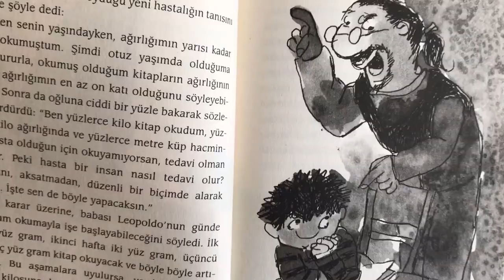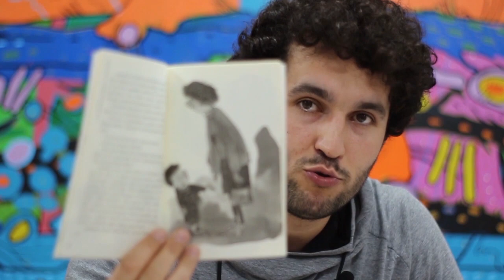Kitaplardan Korkan Çocuk, Susanna Tamaro | Kitap İncelemesi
Yüreğinin Götürdüğü Yere Git adlı kitabıyla ülkemizde çok sevilen Susanna Tamaro, çocuklar için de kitaplar yazdı. Kitaplardan Korkan Çocuk, onun en sevilen çocuk kitabı. Küçük Leopold, daha sekiz yaşındadır, gerçekten de kitaplardan çok korkmaktadır.

Her yıl olduğu gibi sekizinci doğum gününde de, annesiyle babasının getirdikler armağan paketini heyecanla açar, ne yazık ki, o çok sevdiği, sahip olmak için can attığı bir çift koşu ayakkabısı yerine parlak kaplı iki kitapla burun buruna gelir. Hıçkırarak ağlamaya başlar. Kitapları öfkeyle yere fırlatır, gider odasına kapanır. Annenin babanın üzüntüsü büyüktür. Leopold de kendince haklıdır. Çünkü hangi kitabı açsa kara kara harfler, kara kara lekeler havalarda uçuşmakta, çocuğun başı dönmektedir.

Oğullarının bu kitap korkusu hastalığını yenmek için annesi babası çareler ararlar, onu doktora götürürler, cezalandırma yoluna başvururlar. Sonunda Leopold, çareyi evden kaçmakta bulur. Kitap okumayı seven çocuklar ona kızmasınlar. Çünkü Leopold de haklı. Ama zaten bu kitabın büyüleyici yanı, onun evden kaçmasıyla başlıyor.

Özel basketbol dersleri, egzersizlerle ilgili içeriklerle ilgili çalışmalarımız devam ediyor.